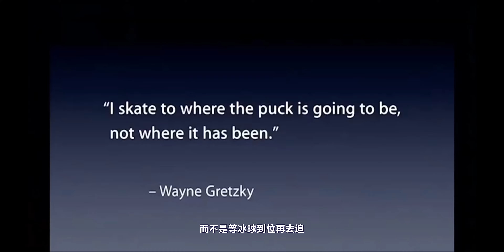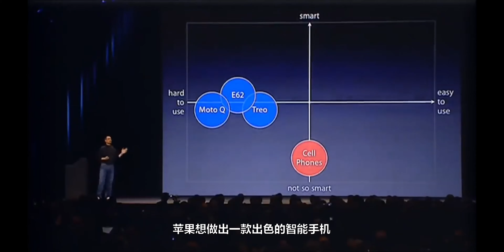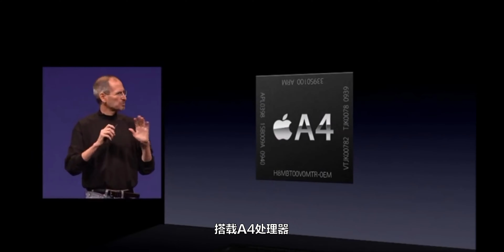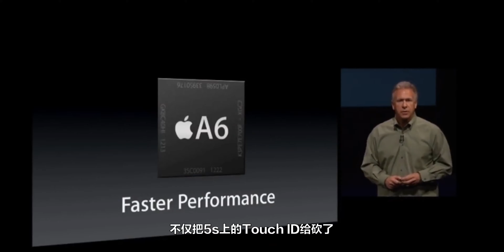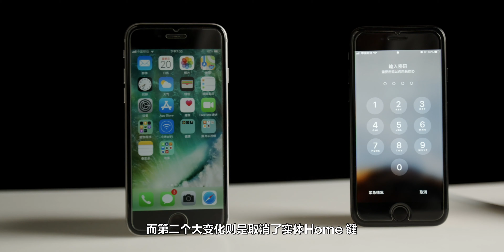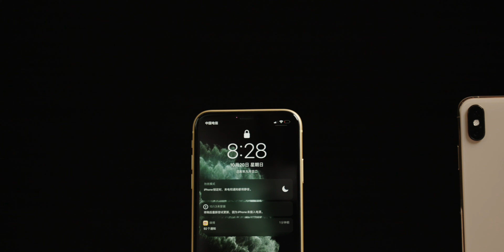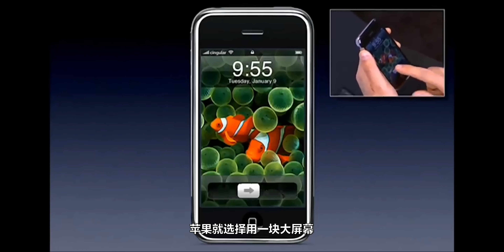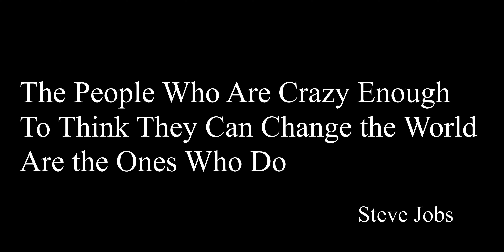iPhone 12年回顾：为什么苹果成为了智能手机的开拓先驱？【HYK】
这一次，我试着回顾一下iPhone 手机发展过程的12年，整整12年，我借到了出现在苹果发布会上的所有iPhone手机，回看了这12年来关于iPhone的所有发布会视频。
为什么iPhone 会如此受欢迎？为什么苹果会成为智能手机的开拓先驱？这是本期视频想和大家探讨的话题。
👉跳过回顾，直接看正片：02:28